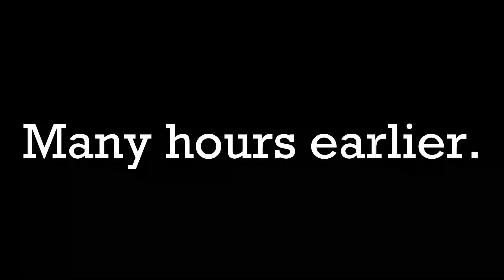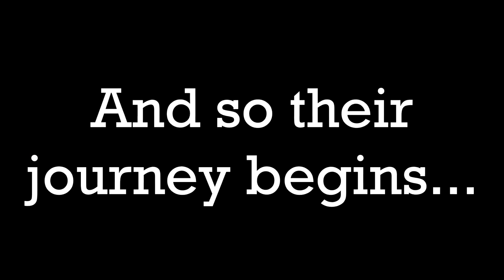Once Upon A Time | Elementcore #1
Welcome to Elementcore, a Minecraft Hardcore inspired by the PBG Community, where every Minecraft day and night will bring a new Element to wreak havoc upon the world!

This Hardcore has been 1.5 years in the making, and admittedly it's been a literal nightmare to get to this point. Thanks so much to the people below!